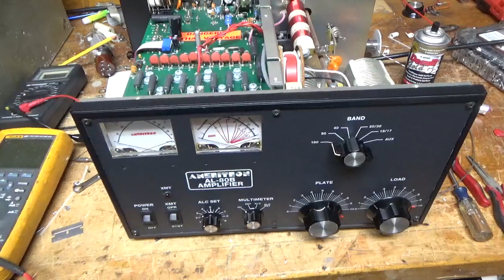Ameritron Al-80b Repairs And Modifications, Re Ground Grids, Gas Discharge Tubes 3-500Z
Here I show the repair and modifications on another ameritron al-80b